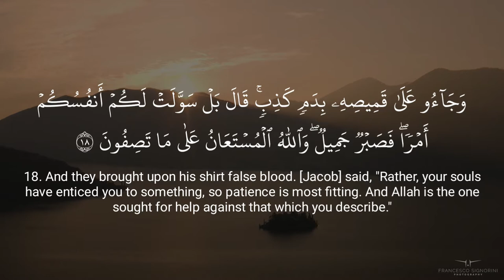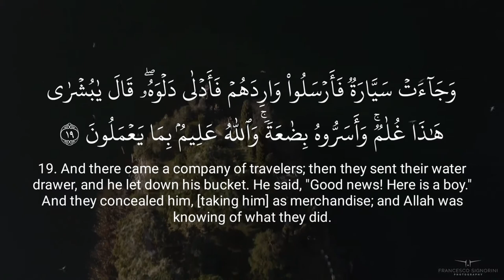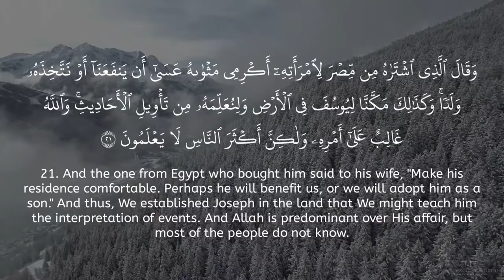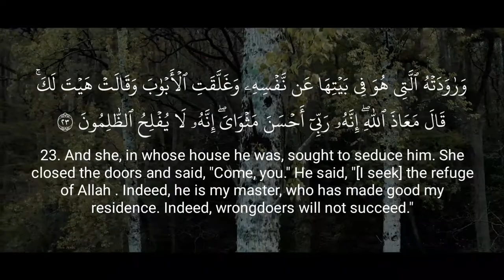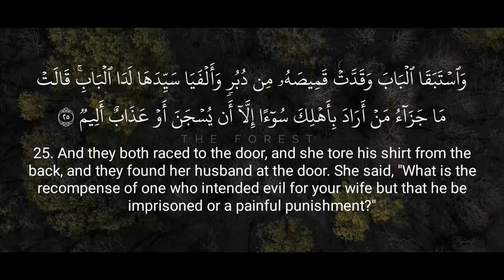surah yusuf ayat verse 18 - 25 Recited by Abdullah Abubakar